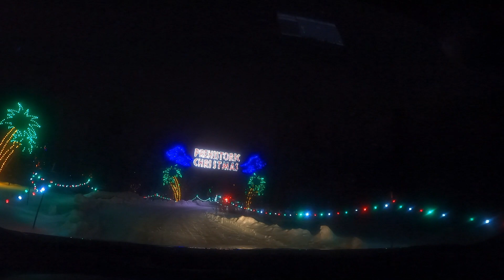Ottawa, Ontario - Magic of Lights CANADA December 2022 | Wesley Clover Parks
The Wesley Clover Parks are recreational parklands in Ottawa, Ontario, Canada, located at the intersection of the 416 and 417 highways in the former city of Nepean. Wikipedia
Address: 401 Corkstown Rd, Nepean, ON K2H 8T1
Hours:
Closed ⋅ Opens 9 a.m. Mon
Owned by: National Capital Commission
Province: Ontario
Opened: 2014

Magic of Lights is being enjoyed by many people this season. As a result, it can get quite busy on some nights, especially on weekends and holidays. We welcome everyone, but if you prefer a shorter wait for your family holiday entertainment experience this year, please consider coming on weekdays, when lines are typically shorter. We understand everyone wants to enjoy Magic of Lights, and we want to give everyone all of the opportunity they want to do so. So please be courteous and understanding of your neighbors as they enjoy the event with you. If you do come on a Saturday night, for example, please understand that we will get you into the show as quickly and safely as possible. And come earlier in the week for quicker entry.

Magic of Lights is a dazzling family friendly drive-through holiday lights experience! The two-kilometer route illuminated by nearly one million lights will be back at the Wesley Clover Parks Campground located in Ottawa’s west-end from November 18th, 2022 through January 7th, 2023.

Those that have made Magic of Lights an annual tradition can expect to see fan favourites like the Enchanting Tunnel of Lights and 40-foot Mega Tree in addition to new scenes that are sure to capture everyone’s attention including Prehistoric Christmas, Big Foot Monster Truck, and a Barbie holiday light display!

Giving back to the community is at the core of Wesley Clover Parks’ guiding principles, and it has been an honour to witness the good that is being done with the funds raised at Magic of Lights. Since first coming to Ottawa, Magic of Lights has donated more than $200,000 to local charities. A cause close to many in the National Capital Region, Magic of Lights Ottawa will once again raise funds for the CHEO Foundation. Donations help fuel the work being done by CHEO doctors, nurses, healthcare staff and researchers on the front lines of pediatric care.
Experience Magic of Lights from the comfort and safety of your own car as you wind through the sparkling path of Ottawa’s favorite holiday tradition. One carload, one price. Find tickets and additional information on about this season’s event here, and continue scrolling for more information about tickets, location and FAQs.

Venue
Address:
Wesley Clover Parks

411 Corkstown Rd Ottawa, ON, Canada

magicoflightsdrive-thru

Family Entertainment Live announced today that Ford Park will host the Magic of Lights drive-through experience for the first time this holiday season nightly from Nov. 18, 2022, through Jan. 1, 2023.

The Magic of Lights drive-through will feature displays this year such as Barbie TM, 12 Days of Christmas, Big Foot Monster Trucks, Prehistoric Christmas, and the Enchanting Tunnel of Lights. Scenes are as high as 32 feet tall and as long as several hundred feet with over a million lights. Magic of Lights will ignite memories of the past while creating new ones with loved ones. Buckle up the kids and enjoy the convenient drive-through at one price for the whole family!

Tickets for this festive holiday event go on sale Tuesday, Sept. Until November 2, special Santa Saver pricing is available at $23 per vehicle, the lowest prices will be all season long. After November 2, admission is $30 per vehicle Monday through Thursday, and $35 Friday through Sunday (including fees). Special bus and limo pricing is also available.

Ford Park will host Magic of Lights daily from Nov. 18, 2022, through Jan. 1, 2023 and will be closed Nov. 26. Magic of Lights will run from 5 p.m. through 10 p.m. Some exclusions may apply. For a complete schedule, ticket breakdown and to purchase tickets,